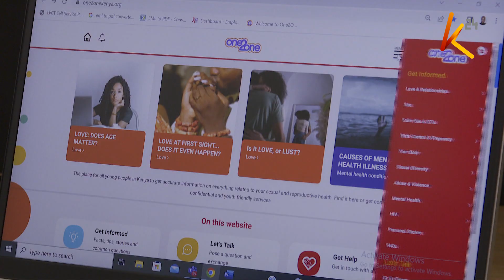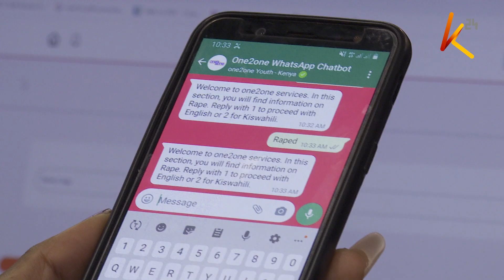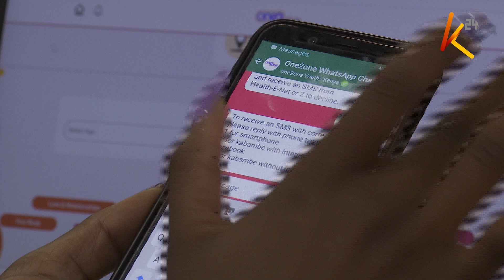Mental health professionals leveraging on social media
More often than not you will find young people on social media, including Facebook, Instagram, Twitter, Tiktok and many others, using the platforms to release the pressure, or just have fun, and as July begins as the mental awareness month, mental health professionals are developing modern online techniques to deal with mental challenges among young people.